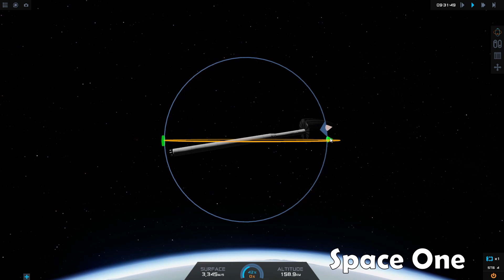Taking the Rover to the Moon // Juno: New Origins